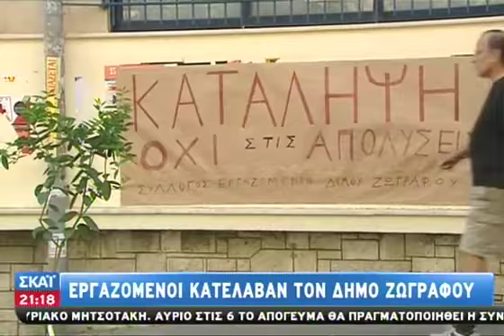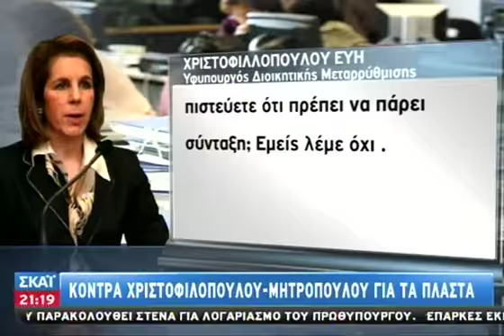Συνεχίζεται η ένταση για το θέμα της αξι - 30/09/2014